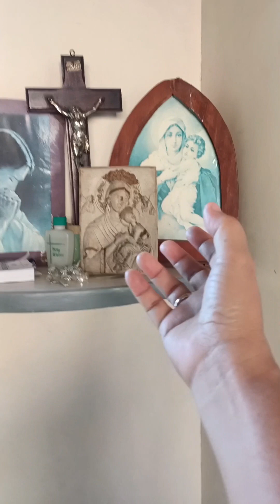Room Tour / Our Sister's Room/Ancestral House